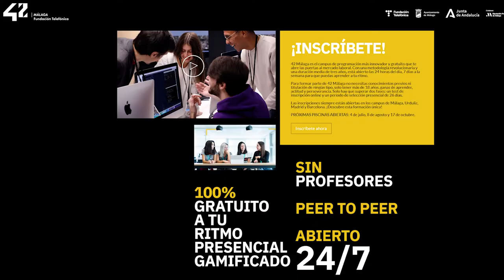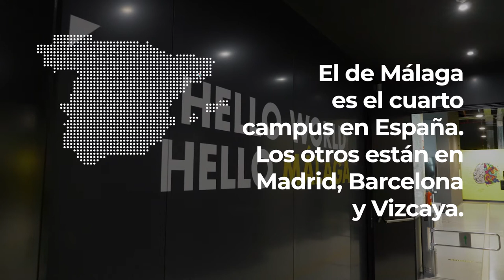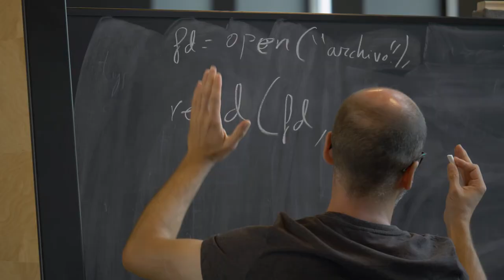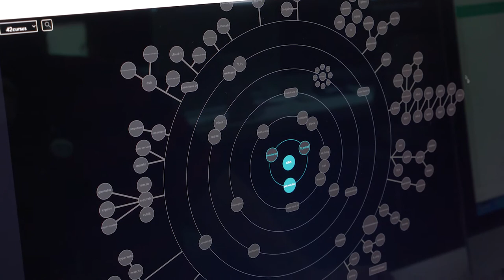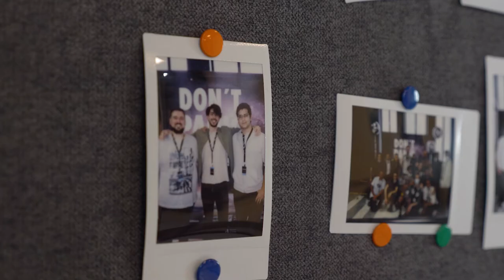Campus 42: cómo ser programador sin haber estudiado informática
El centro de Fundación Telefónica en Málaga, cuarto de España, funciona con un método flexible y colaborativo donde cualquier persona, independientemente de su formación, puede darle a su carrera un giro radical hacia las IT.

Tenía que ser Málaga la ciudad elegida para abrir el cuarto campus 42 de Telefónica, un espacio sin horarios ni clases donde los alumnos seleccionados aprenden juntos y mediante la gamificación las artes de la programación, quizás la habilidad más solicitada hoy en el mercado laboral.

El estudiante decide cuándo empieza y cuándo termina, aunque antes debe superar una exigente prueba: los 26 días de inmersión exhaustiva de la piscina, el momento que determina de qué pasta está hecho cada uno.

IoT, ciberseguridad, inteligencia artificial o big data son algunas de las tecnologías que se aprenden en esta cantera de informáticos sin carrera. La empleabilidad, asegura Telefónica, está garantizada al 100%.